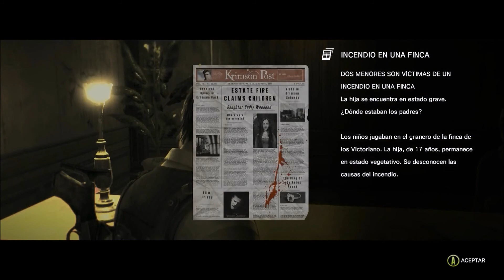The Evil Within |en Español | Capitulo 10 (sin comentar)